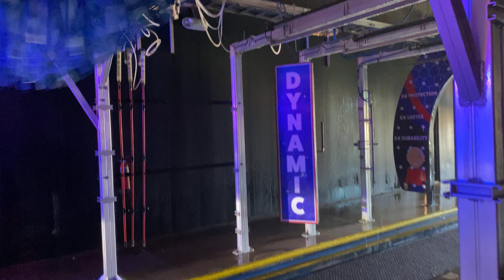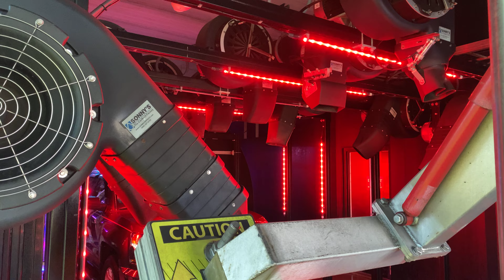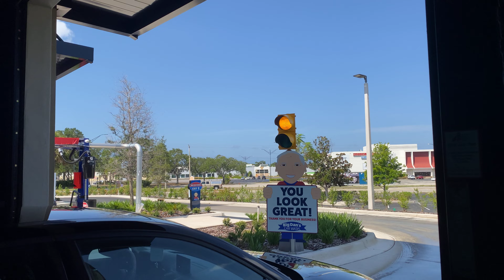(4K) Big Dan's Car Wash: 301 Blvd Bradenton, FL - Outside View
Copyright @ [PalmPeak Marketing Solutions & Big Dan’s Car Wash 2024]. Any illegal reproduction of this content will result in immediate legal action.